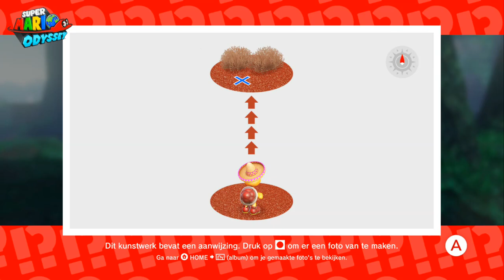Let's Play Super Mario Odyssey -6 - Jurassic Moon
Dit is eigenlijk best nog wel spooky